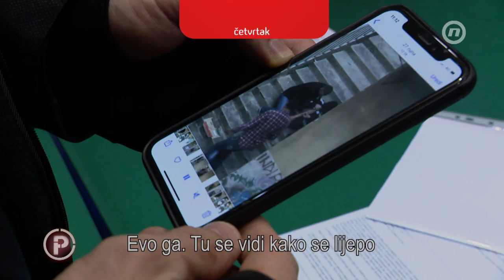U centru grada se drogiraju usred bijela dana - Provjereno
Usred bijela dana, u samom središtu grada, ovisnici konzumiraju drogu. Bodu se u vene, imaju spolne odnose, tuku se, vrše nuždu…pred očima susjeda i njihove djece. Stanari očajni!

Kada drugi šute, mi ćemo biti vaš glas! 💪 Provjereno gledajte četvrtkom navečer na Novoj TV.